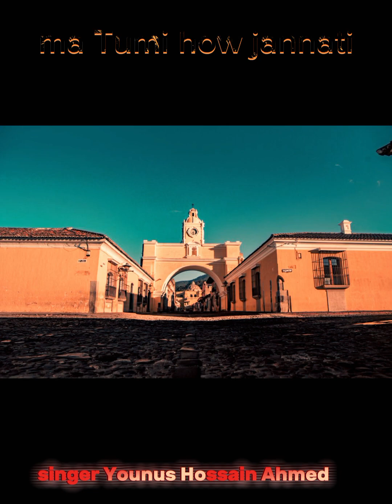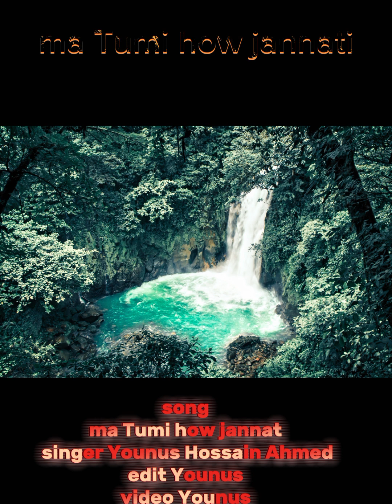মা তুমি হও জান্নাতী এই দুনিয়া খুব অসহায় মা ছাড়া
সবার একটু ভালোবাসা পেলে এই পথ হারা মানুষটি পথের দিশা পাইতো ও,সকলের কাছে গ্রহণযোগ্য নয় আমি তবুও একটু ভালোবাসা চাই আন্তরিক হয়ে একটু চ্যাপট দিন সবাই আমায়